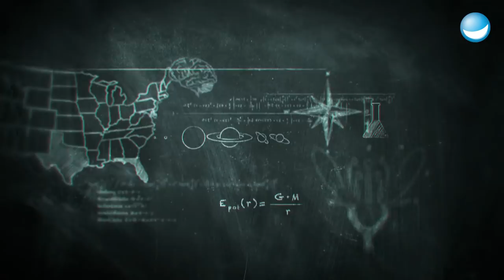Nicht besoffen in die Schule kommen! - LUKE! Die Schule und ich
Eingeschult werden diesmal Carolin Kebekus, Namika, Patrick Owomoyela und Miroslav Nemec! Und die Promis bekommen es mit harten Grundschulgegnern zu tun: Felizitas, Felix, Finn und Cornelius von der Hermann-Lietz-Schule in Haubinda.